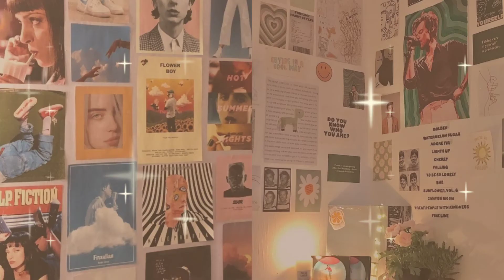Aesthetic teen gift guide | 20 + teen birthday gift ideas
Hye, Senoritas♡
Hope so you guys are well. In this video, I have shared best 20 + aesthetic teens gift ideas for teen girls.

♡ Song: Read all over - Nathan Moore